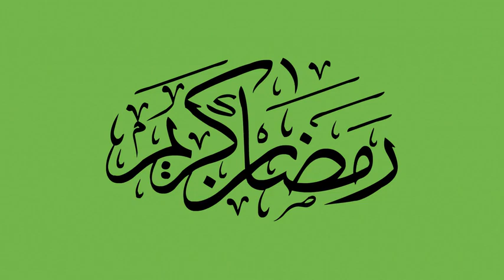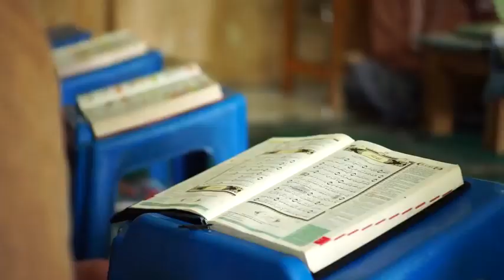Ramadan | Islam | Muslim | Prayers | Free HD Videos - no copyright footages